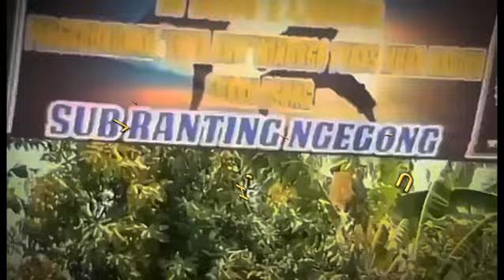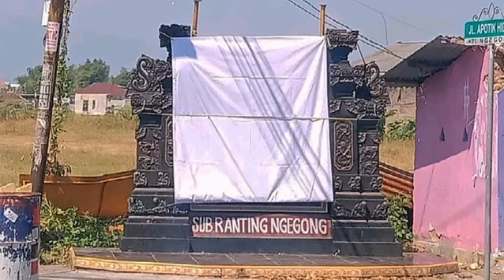Tugu PSHT SH TERATE & PSHW TM Di Tutup SUROAN SURAN AGUNG MADIUN Guyup Rukun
Persaudaraan Setia Hati Winongo Tunas Muda Madiun KORLAP PSHW TM SH WINONGO STK PUSAT MADIUN INDONESIA
Persaudaraan Setia Hati Terate PSHT SH TERATE
Dalam Sebuah Acara Silaturahmi Dan Koordinasi Terkait SUROAN Dan SURAN AGUNG MADIUN PSHT SH TERATE Dan PSHW TM SH WINONGO STK MADIUN Guyup Rukun
Semoga Acara Berjalan Lancar Aman Damai Tertib Kondusif Guyup Rukun Senyum Sapa Bahagia Saudara Saudara STK Dan PSHT
Salam Cinta Damai